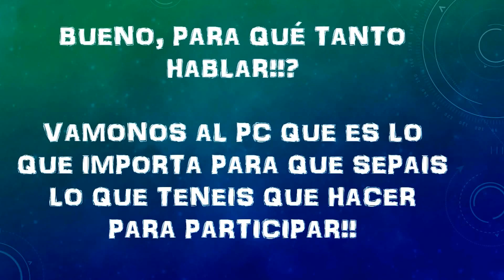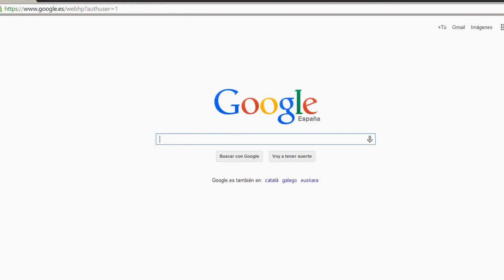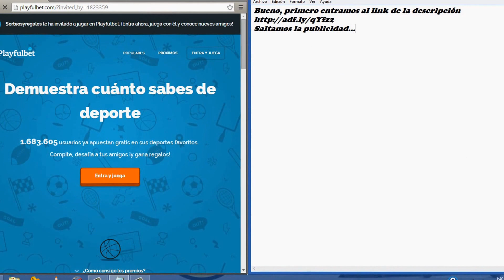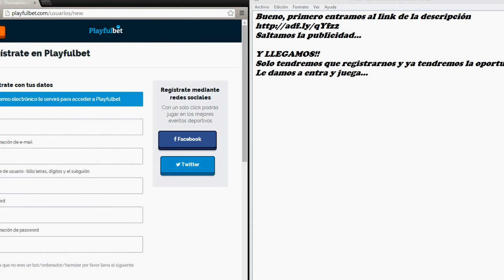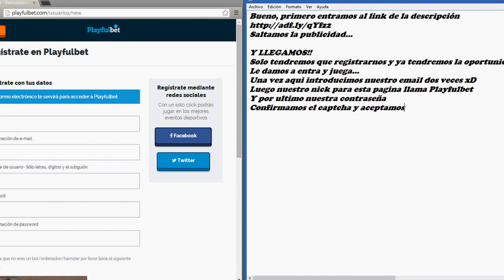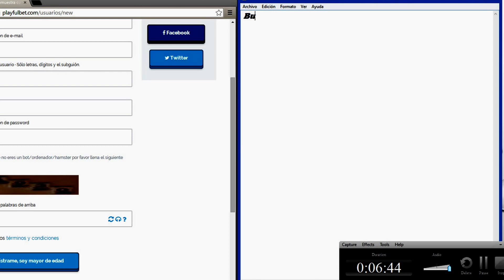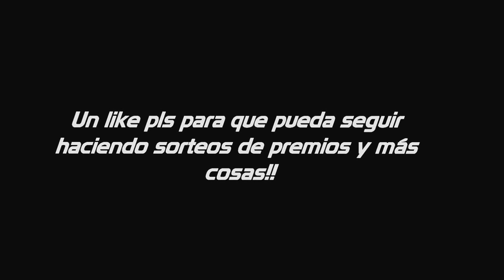SORTEO XBOX ONE Y PS4 GRATIS!! FÁCIL Y RÁPIDO!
Muy buenas a todos gente. Aquí inauguramos canal y vamos a comenzar con el sorteo de la xbox one y ps4! Seguid los pasos del vídeo y suerte!!